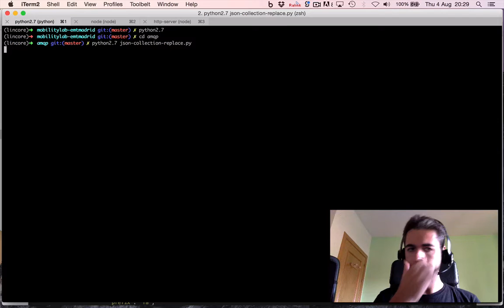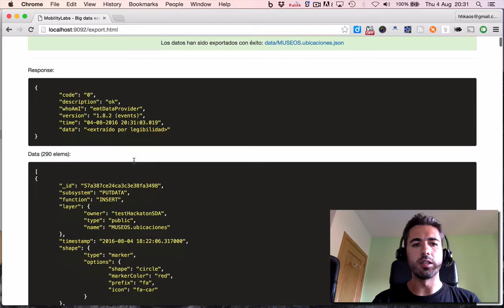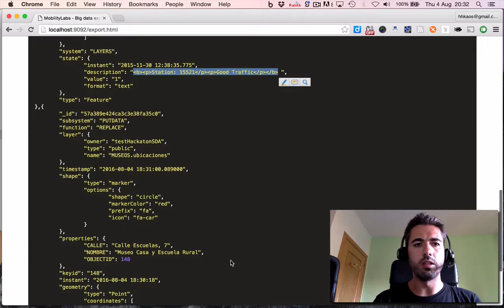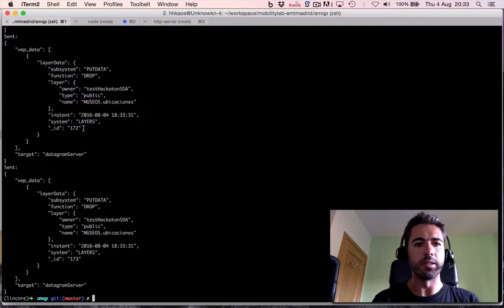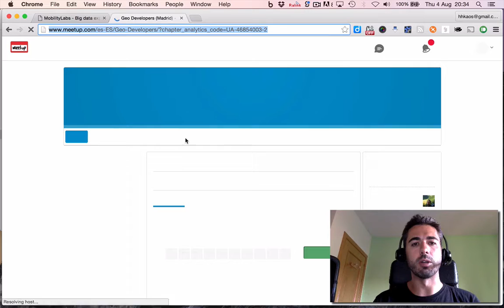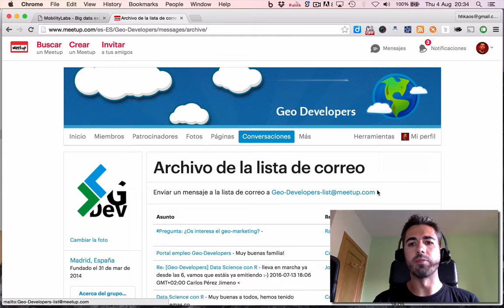Insertando, reemplazando y eliminando datagramas